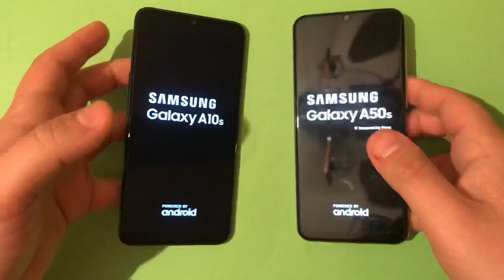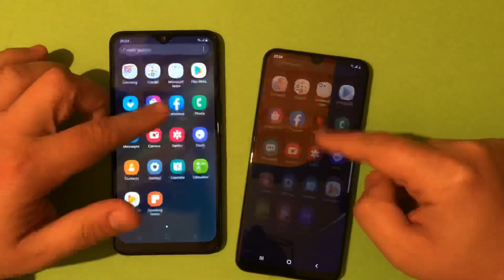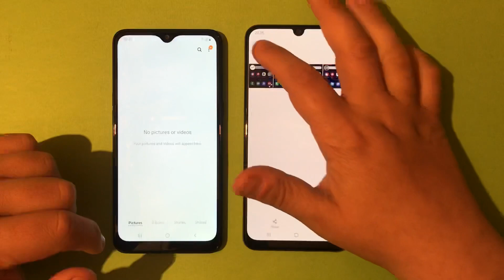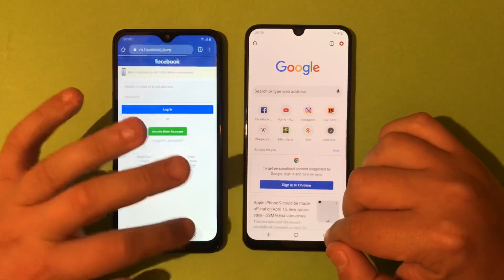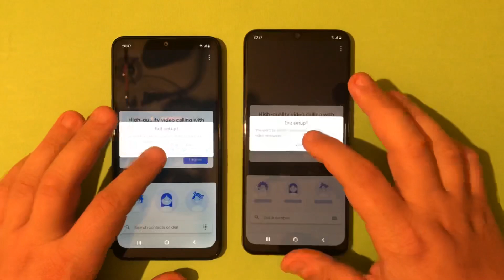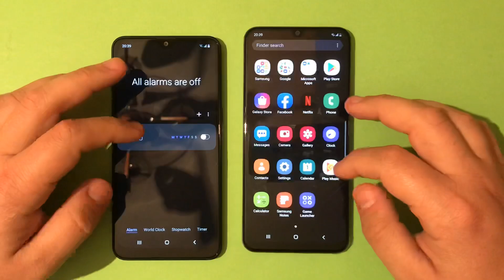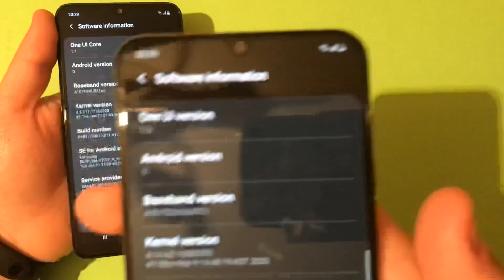Samsung Galaxy A50s vs Samsung Galaxy A10s